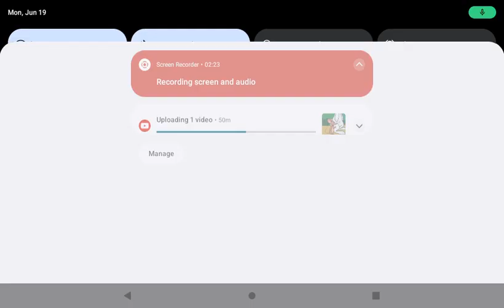June 19, 2023